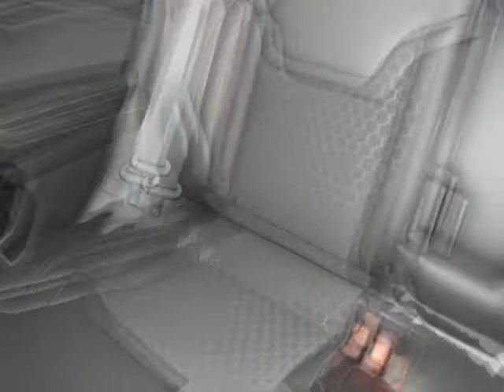2018 JEEP COMPASS Latitude Red Line New SUV For Sale Near Paris TX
2018 JEEP COMPASS Latitude Red Line New SUV For Sale Near Paris TX.
Hoyte Dodge RAM Chrysler Jeep is proud to offer Paris TX this new 2018 Jeep Compass Latitude FWD Red Line 2.4L I4.

Our staff at Hoyte Dodge RAM Chrysler Jeep is committed to exceeding your expectations in your automotive purchasing experience. We have been serving the greater Sherman area including, Anna, Allen, Arlington, Bonham, Dallas Denison, Farmersville, Frisco, Grapevine, Greenville, Lewisville, McKinney, Paris, Pilot Point, Plano, Richardson, Rockwall, The Colony, and the greater Dallas Fort Worth area for over 40 years. Allow us to demonstrate our commitment to excellence.

2300 N. HWY 75